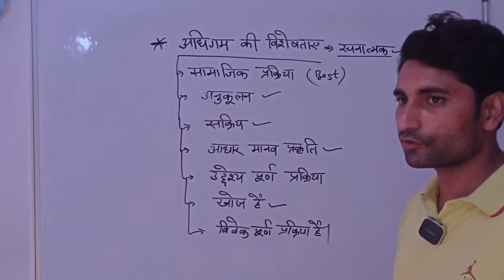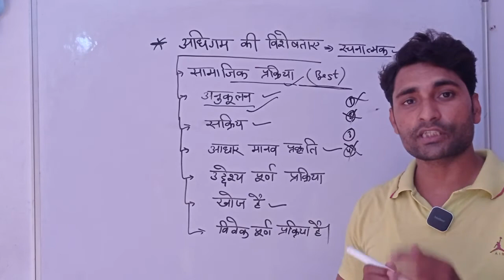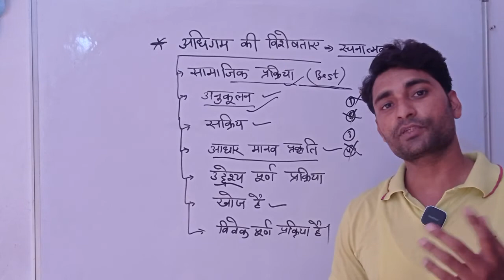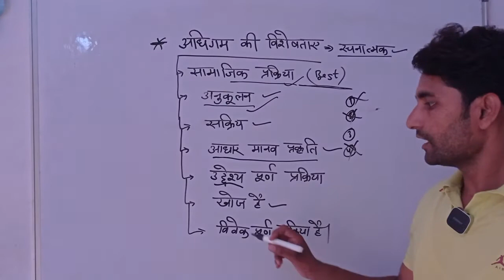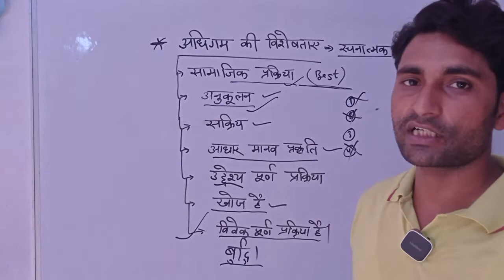(Class_8) Shikhar Academy